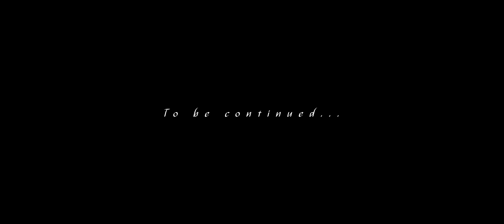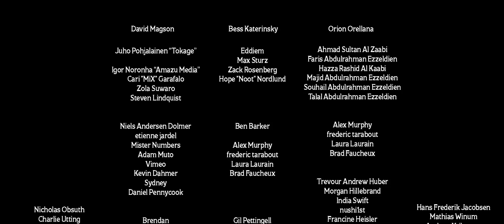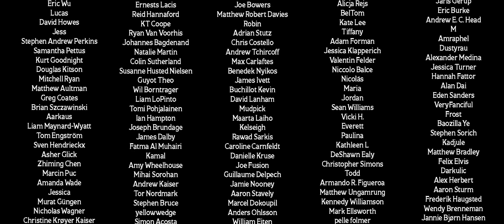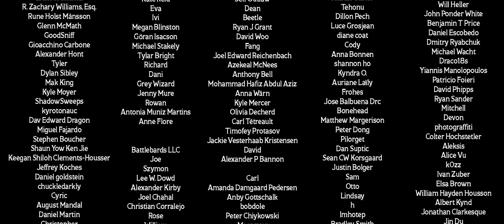Wilhelm's Curse Part 1: The Alpha Hydra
Support us and get exclusive content from the creators behind the channel

Part 1/3 of Vito and Wilhelm's new adventures after they have found the X on the map in "The Reward"! Wilhelm has become a vampire in a previous mission and that gives him troubles in a battle against a mighty hydra in Inspiration Forest. They get help during the battle from a strong druid called Gaya... whom Vito instantly falls in a deep love with.

If you choose to follow this youtube channel you will learn more about the world of Tales of Alethrion.

High Fives!

Skjaldcreative.com